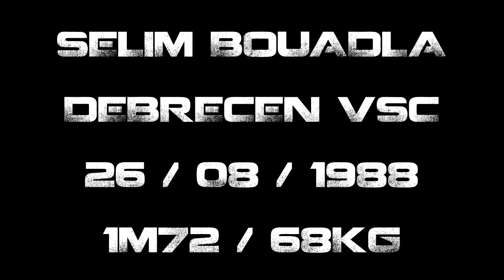Selim BOUADLA [Foot In Vidéo]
Selim Bouadla

Positions : Defensive / offensive midfielder
Club : Debrecen VSC